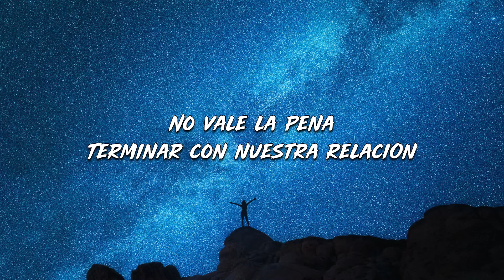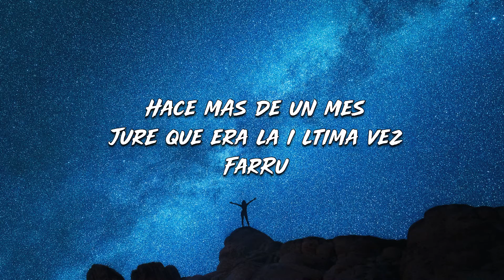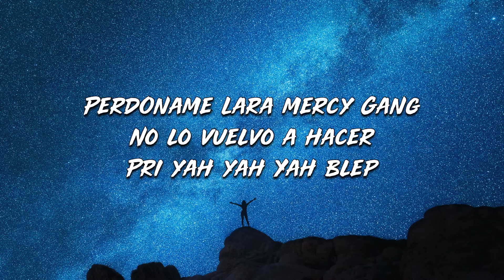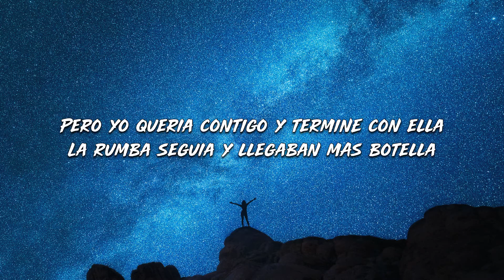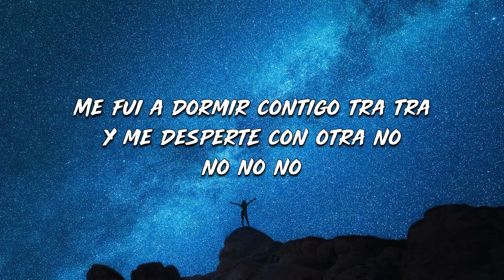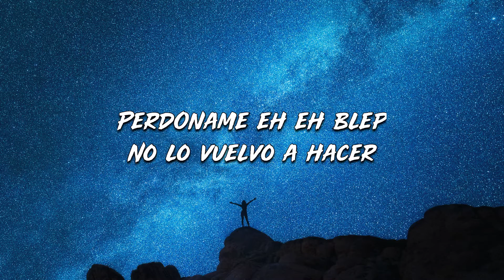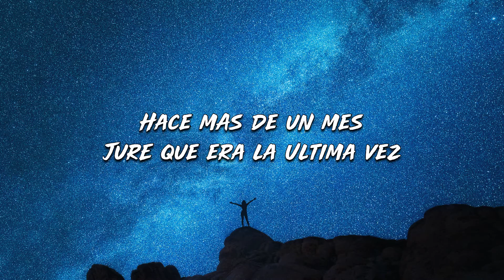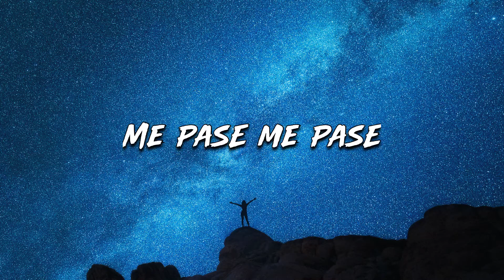Enrique Iglesias, Farruko - Me Pase ( Lyrics )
Enrique Iglesias, Farruko - Me Pase

updated with new updates.

Enrique Iglesias, Farruko - Ma Pase Lyrics

Laramercy Gang
Farru
Lanzai Enrique Iglesias
Gangalee

Te pido mil disculpas, es que mereces una explicación
No vale la pena terminar con nuestra relación
Por una noche de rumba
Nos sorprendió la locura
No la agarre' conmigo
Tú sabe' que todos tenemo' la culpa (¡Blep!)

La culpa fue del ron
De la cerveza y el Dom Pérignon
Y echó a volar nuestra imaginación
Y de repente se nos olvidó

Y es que me pasé
Me pasé de copas
Me fui a dormir contigo
Y me desperté con otra
Hace más de un mes
Juré que era la última vez (¡Farru!)
Perdóname (Laramercy Gang)
No lo vuelvo a hacer (pri-yah-yah-yah, ¡blep!)

Pero mala mía, baby, creo que me ganó el alcohol
Despué' de par de trago', me los di y perdí el control (yah-yah)
Y me dejé llevar por la música y la emoción
Y se me salió 'e las mano' todo esta situación (pum-pum-pum)
Pero yo quería contigo y terminé con ella
La rumba seguía y llegaban más botella'
¿Qué culpa tengo yo que ella también sea bella?
Me mareó el humo 'e la hookah y la champaña aquella

Y es que me pasé (tra, tra)
Me fui a dormir contigo (tra, tra)
Y me desperté con otra (No, no, no, no)
Hace más de un mes (mes) (tra, tra)
Juré que era la última vez (eh, eh) (¡Farru!)
Perdóname (eh-eh) (tra, tra)
No lo vuelvo a hacer (no, no, no)
Me pasé de copas (pri-yah-yah)
Juré que era la última vez (pri-yah-yah-yah)
Perdóname (eh-eh) (¡blep!)
No lo vuelvo a hacer

¡Wuh!
(Yeah-yeah)
O-o-one love, one love
Enrique Iglesias
¡Fa-rru!

La culpa fue del ron (pum-pum-pum)
Y de repente se nos olvidó (pri-yah-yah)
Me pasé de copas (tra, tra)
Y me desperté con otra (pri-yah-yah)
Juré que era la última vez
Perdóname

Chq-chq-chq-down
Me pasé, me pasé